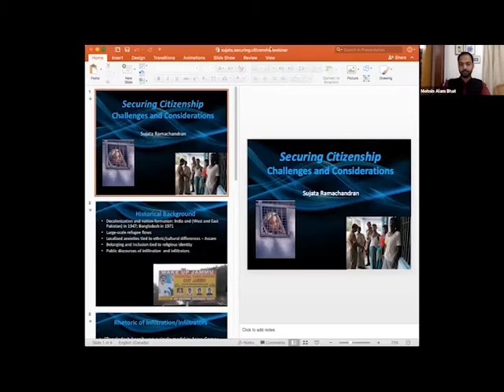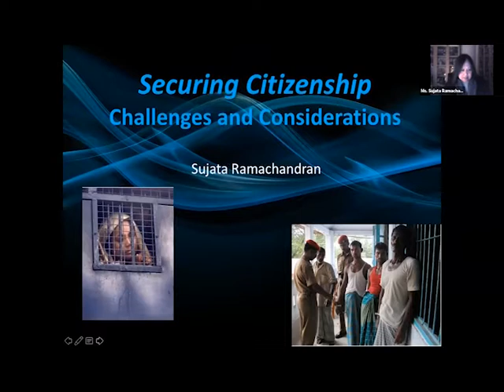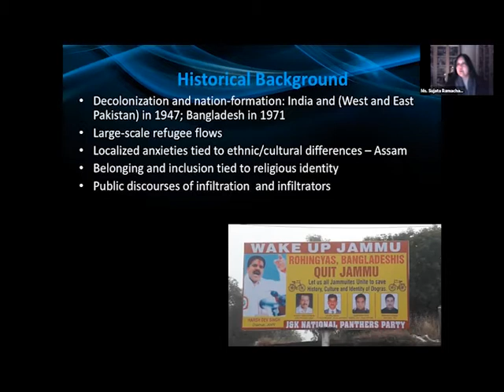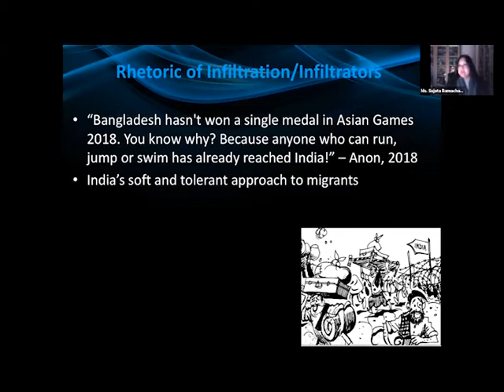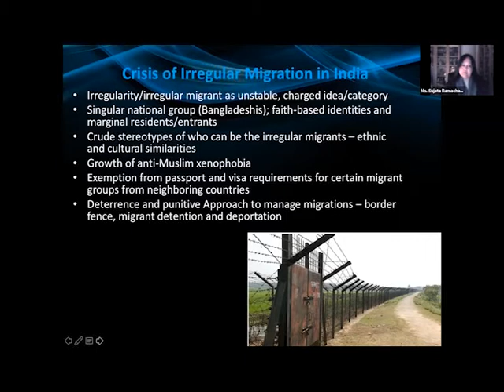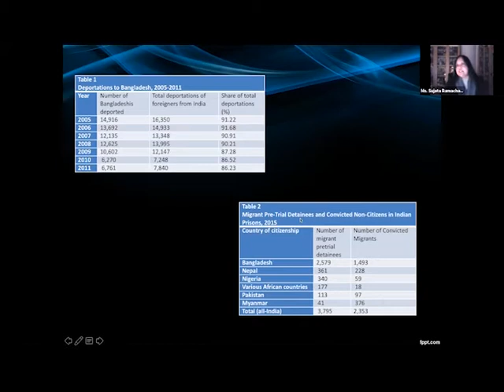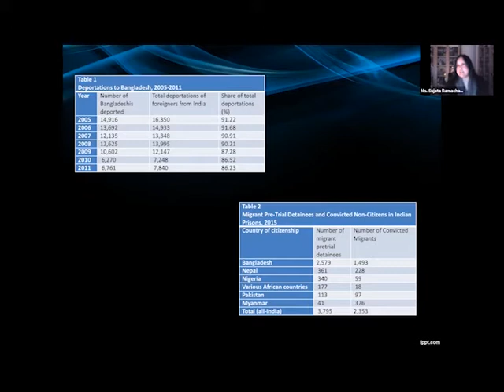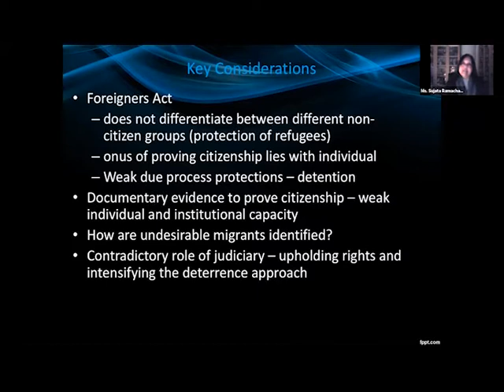Securing Citizenship Webinar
The Centre for Public Interest Law (CPIL) at Jindal Global Law School released a report, Securing Citizenship: India’s legal obligations towards precarious citizens and stateless persons on 27 November 2020.

To facilitate critical public engagement with the report, CPIL hosted a webinar on the report on 5 December 2020 in collaboration with Parichay – The Blog. Panelists included:

Amal de Chickera | Co-Founder & Co-Director, Institute on Statelessness & Inclusion
Sujata Ramachandran | Research Associate, Balsillie School of International Affairs, Waterloo
Oliullah Laskar | Advocate, Gauhati High Court and Founding Member, Right to Nationality & Citizenship Network

The discussion was moderated by Mohsin Alam Bhat – Associate Professor & Executive-Director, Centre for Public Interest Law. Aashish Yadav – Assistant Lecturer & Research Supervisor of the report presented the main findings.

CPIL also hosted a series of events around the release of the report which can be found

The guest lectures at the Clinic on Citizenship and Statelessness offered by Mohsin Alam Bhat and Aashish Yadav may also be of interest.

The Centre for Public Interest Law (CPIL), based within JGLS, facilitates research and advocacy concerning issues of public interest through bringing together students, faculty and external parties to collaborate on empirical projects and policy interventions. CPIL further provides clinical courses for students focused on issues of socio-economic empowerment, equality and inclusion. Previous projects undertaken by the CPIL have focused on poverty in the state of Haryana, housing discrimination, and the response of India’s criminal justice system to hate crimes.